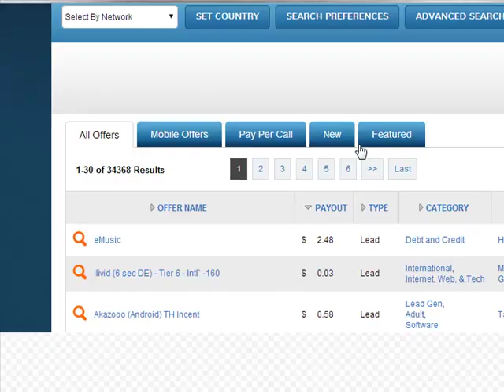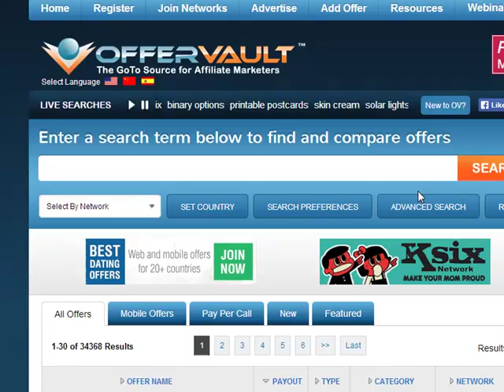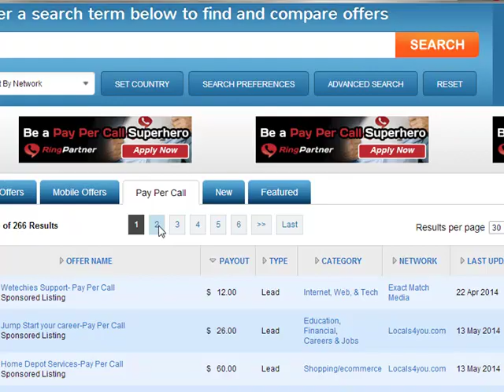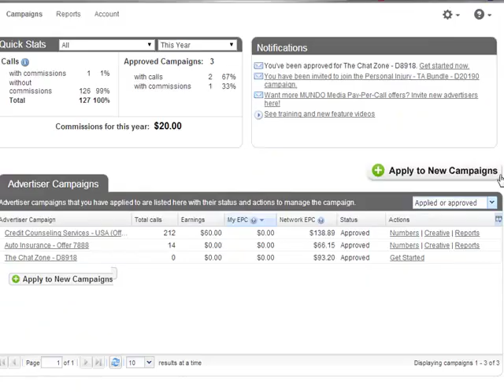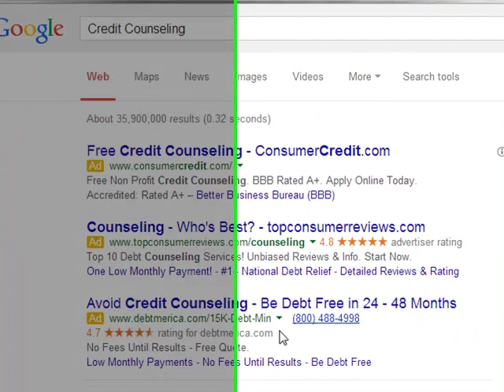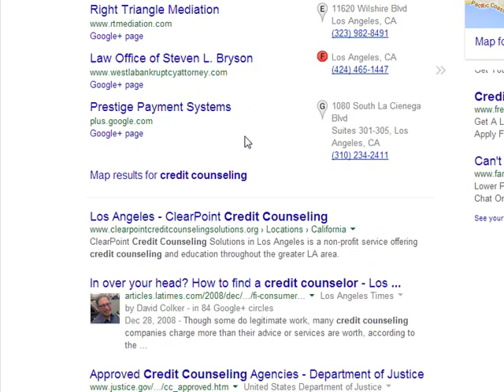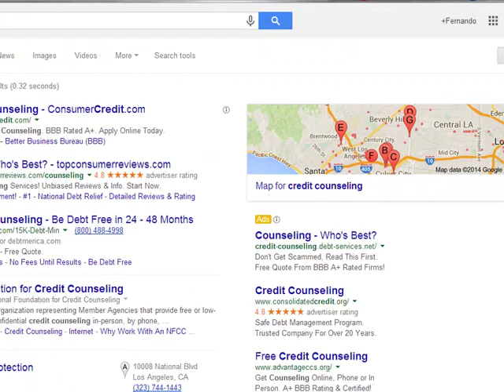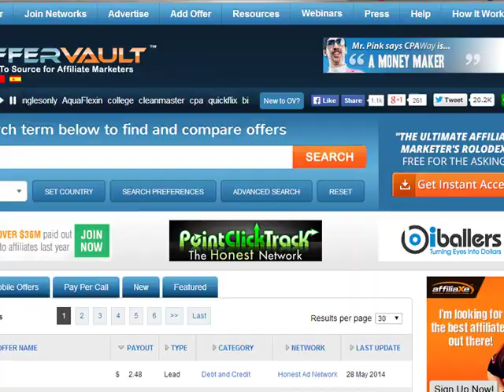Pay Per Call marketing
Pay per call explanation, how it works and where you can get lead to make money. Find and get results doing pay per call.